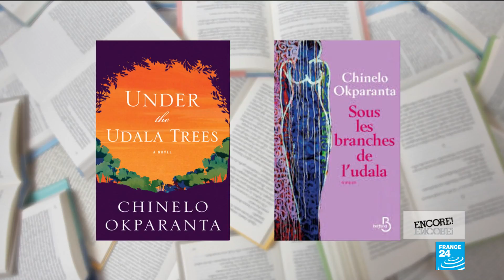Homosexuality, war and religion in Nigeria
Chinelo Okparanta speaks to Eve Jackson about her stunning coming-of-age debut novel "Under the Udala Trees" that's just been translated into French, the effects of the Biafra civil war on her generation and the future of LGBTQ rights in Nigeria.